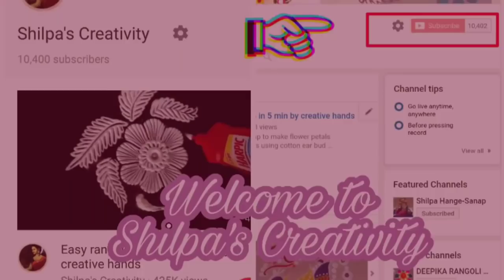Christmas 2020 Special Rangoli Design Winter Rangoli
Hello Friends, Wish you merry Christmas &  a very Happy New Year. Let us learn how to make beautiful easy and Quick Christmas Rangoli in easy steps.It is a very easy rangoli design.

Rangoli Art is the traditional Indian art.The purpose of rangoli is decoration, and it is thought to bring good luck.  Rangoli designs can be simple geometric shapes, flower and petal shapes , The base material is usually dry or wet powdered rice or dry flour, to  colours can be added.Rangoli is also known as Aripana,Rangavali, Kolam , Muggu, Muggulu,Mandana,Chowkpurana , Alpana  Chowk pujan .You wil also find here videos on Rangoli design using Stencils, Rangoli design with dots, Rangoli with colours, Rangoli design with Flowers, Rangoli design using CD, Comb etc.

Shilpa’s Creativity
Creative Hands